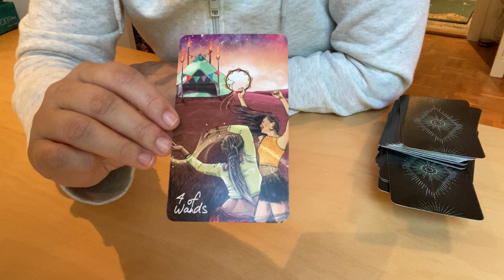3.11.22 TAGES TAROT